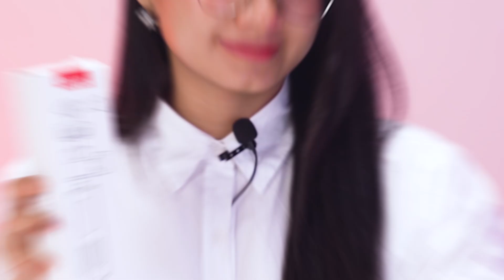TRIPOD KHÔNG THỂ THIẾU CHO GO PRO | ULANZI M12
Tripod Ulanzi M12